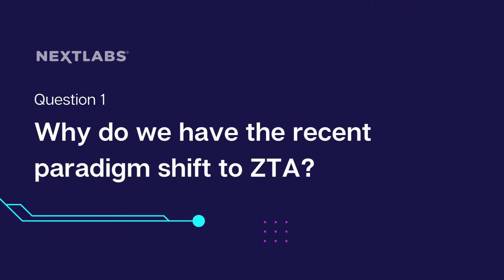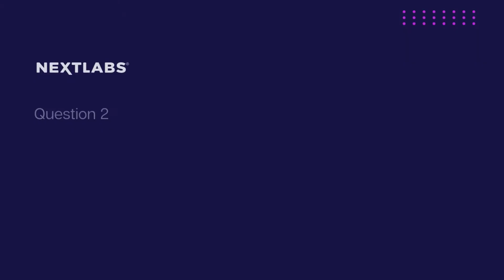How ZTA Can Be Strengthened with ABAC (Deloitte Insights) - NextLabs Cybersecurity Series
In the third episode of the cybersecurity expert series, Sowmya Narayanan Deenadayalan discusses the recent paradigm shift to ZTA, how ZTA impacts authentication and authorization, along with how ABAC and dynamic authorization technologies can enhance ZTA.

Sowmya is a Senior Manager in Deloitte’s Risk Advisory group, and has 17 years of experience in Risk, Controls, Cyber and GRC (Governance, Risk and Compliance) implementation and optimization programs.  At Deloitte, he has led transformation roadmaps for multiple global Fortune 500 organizations for Identity, access and process controls transformations and helped organization supplement their GRC, access controls & Identity and Access management (IAM) solutions frameworks. In addition to this, he is a Certified Information System Security Professional (CISSP) and Certified Fraud Examiner (CFE) and specializes in various IAM, SAP access management solutions.

About NextLabs:
NextLabs®, Inc. provides zero trust data-centric security software to protect business critical data and applications. Our patented dynamic authorization technology and industry leading attribute-based zero trust policy platform helps enterprises identify and protect sensitive data, monitor and control access to the data, and prevent regulatory violations – whether in the cloud or on premises. The software automates enforcement of security controls and compliance policies to enable secure information sharing across the extended enterprise. NextLabs has some of the largest global enterprises as customers and has strategic relationships with industry leaders such as SAP, Siemens, Microsoft, AWS, Accenture, Deloitte, Infosys, and IBM.

Why NextLabs?
NextLabs is a proven industry innovator and leader with 80+ patents awarded and another 30+ pending in dynamic authorization and ABAC.
NextLabs solutions have been validated by industry leaders and analysts such as SAP, Microsoft, NIST, and Gartner.
Comprehensiveness and performance of the NextLabs portfolio is unique in the industry.